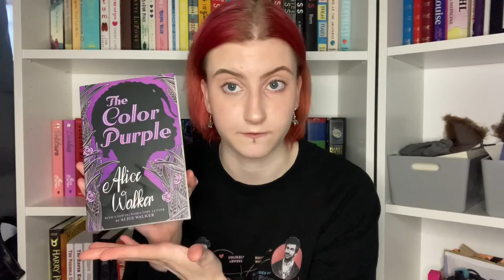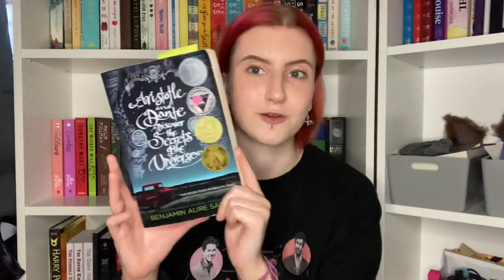My Pride Month TBR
hello! happy pride month :) if you are queer, i hope you are celebrating yourself. you are strong and powerful and i love you!
the books mentioned:
- Final Draft by Riley Redgate
- Maurice by E.M. Forster
- Cinderella is Dead by Kalynn Bayron

- intstagram @teenagepipedreams
- letterboxd @exyholic